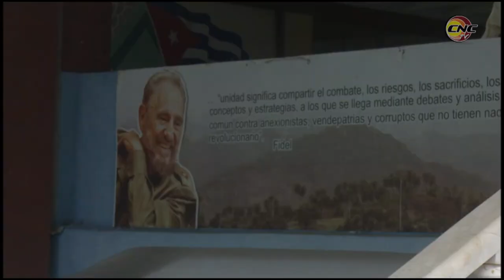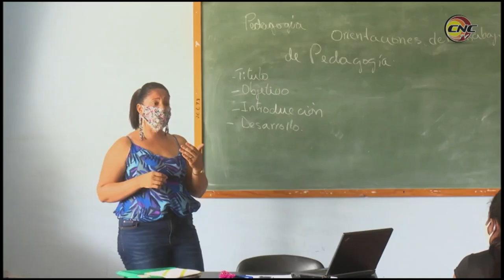Más de 4 mil estudiantes iniciarán sus estudios en la Universidad de Granma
En la educación superior el curso escolar iniciará este 18 de abril y se extenderá hasta el mes de febrero de 2023. Más de 12 mil estudiantes estarán en las diferentes  sedes  de la Universidad  de  Granma  con significativa presencia en los nuevos ingresos que son más de 4 mil. Atendiendo a las particularidades impuestas por la Covid, la comunidad universitaria ha realizado un amplio proceso de reorganización.